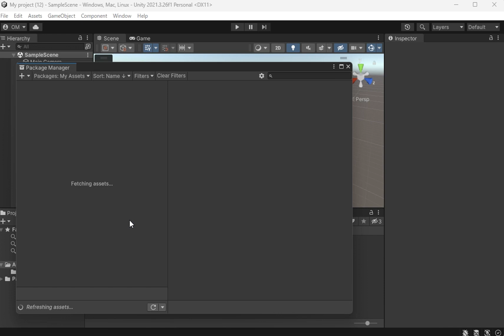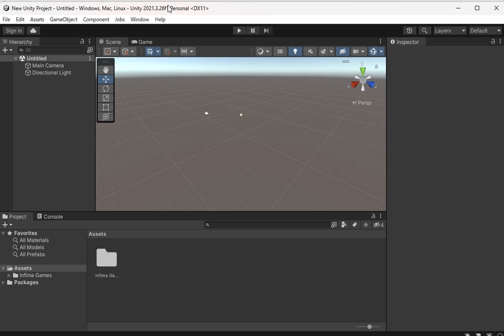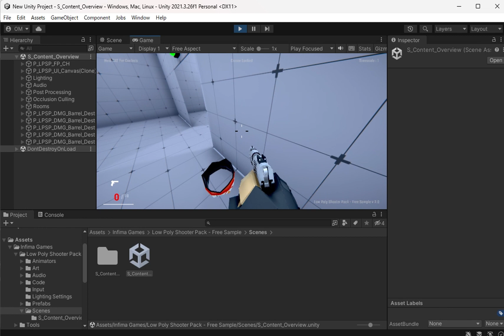0805 Unity Low Poly Shooter Pack demo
I ran a sample scene, a free asset that makes it easy to create FPS in Unity.
Looks like fun!